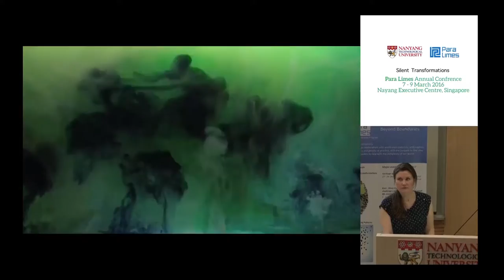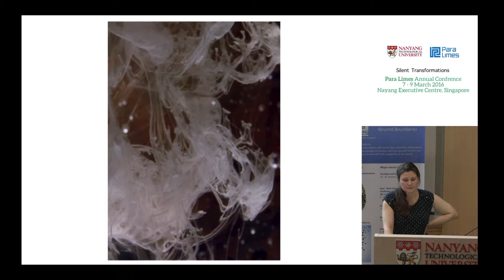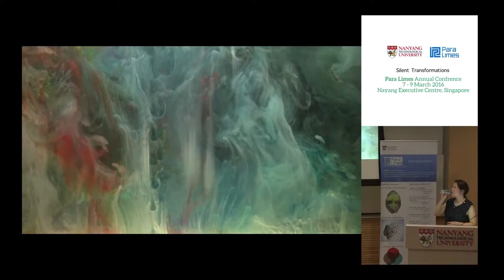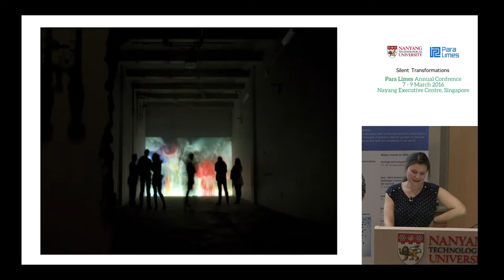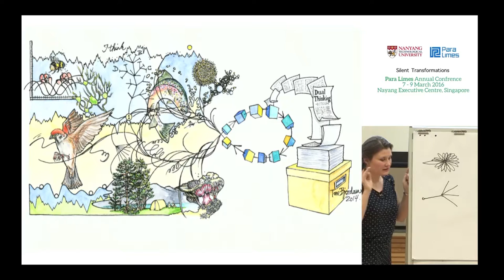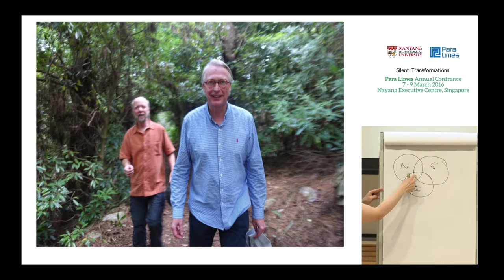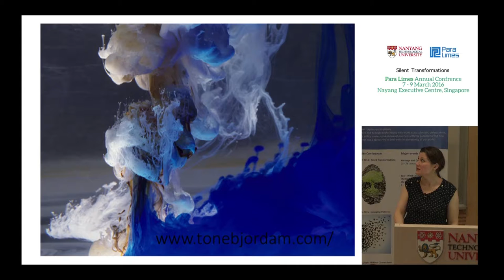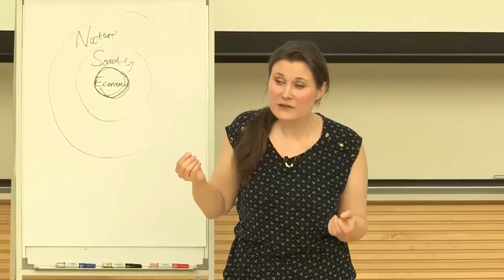Conference: Silent Transformations - Tone Bjordam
The fifth Para Limes complexity conference is about Silent Transformations. Silent transformations refer to processes that take place over long time spans, and that go mostly unnoticed until its effects become visible. The conference was held at Nanyang Executive Centre, Nanyang Technological University on 7 - 9 March 2016.

Speaker: Tone Bjordam
Artist, Norway

Abstract: The nature of change
Norwegian artist Tone Bjordam (b 1975) is interested in depicting changes in nature. She is particularly fascinated by how we, when we are in the middle of a drama, tend to focus on the details instead of seeing the bigger picture.
It seems difficult for many people to grasp the fact that we now make a huge impact on nature. After thousands of years of influencing nature in a relatively minor way, in the last 250 years we have made a major impact. This raises a number of questions.
How can we reach out to people worldwide with valuable information about the biggest challenge of our time, the climate crises, in our global society of information overload?
How can we involve people in creating a more problem-solving society?
Is it possible to have a collective focus towards a sustainable future?
How can we reimburse values that can benefit nature and at the same time the global society as a whole?
Bjordam argues that real engagement often starts with a fantastic, interesting or beautiful experience in nature or through art. She wants to find ways to communicate solutions, ideas, values - and both simplified and complex science - through inspiring artwork.

Tone Bjordam makes projects related to nature, perception and ecology. She works with video, animation film, nature photography, abstract painting, sculpture and intricate, detailed drawings. Coming from a family with a geological background, she realized the power of nature and the immense forces going on all around us from an early age. Bjordam has a Master’s Degree in Fine Art from The Art Academy in Oslo, Norway, and exhibits artwork internationally. In recent years she has collaborated with ecologists Marten Scheffer and Carl Folke on art and science related projects.